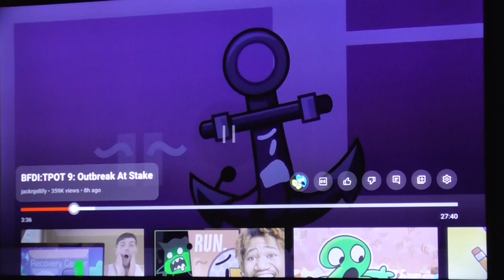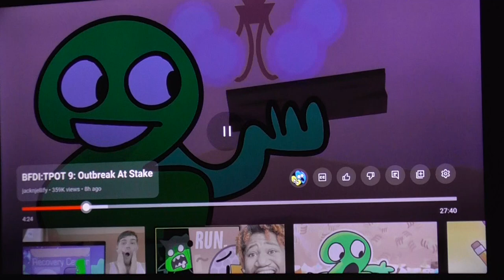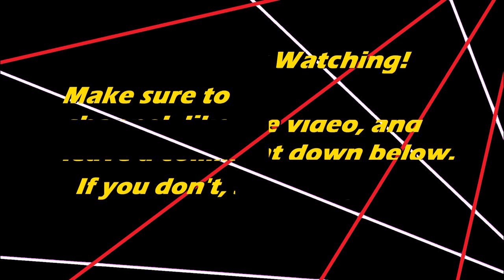Reaction of BFDI: TPOT 9 Cake at Stake